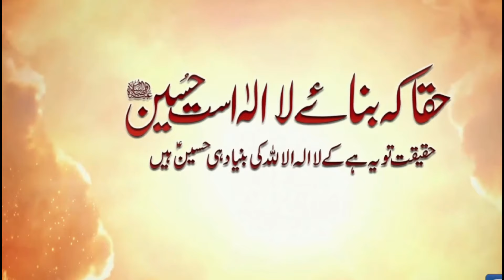मोहर्रम के दिन शहीदों के नाम Babu# Tariq Raza Khan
मोहर्रम के दिन शहीदों के नाम Babu Tariq Raza Khan#muharram